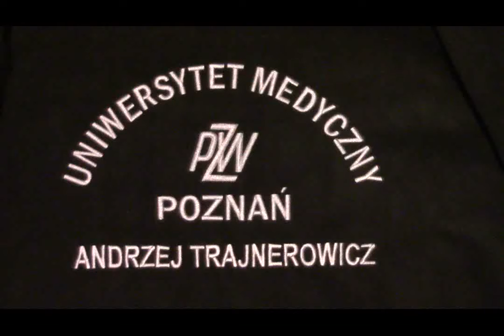szczytówka w bacie